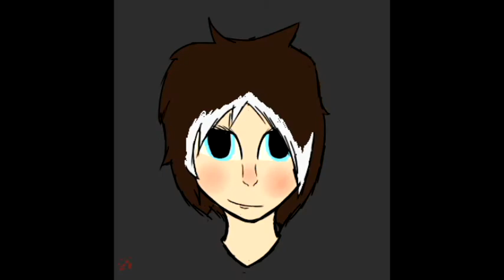I'll Be White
Song-White by the Left Rights.
Art is mine,(All but the second to last. That was a collab with calibaby6, who gave me permission to use it!)